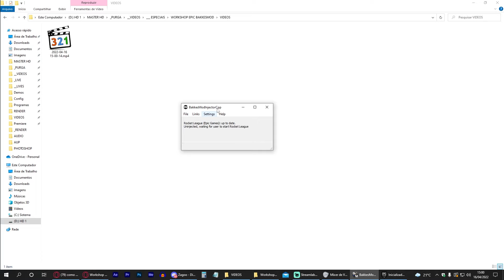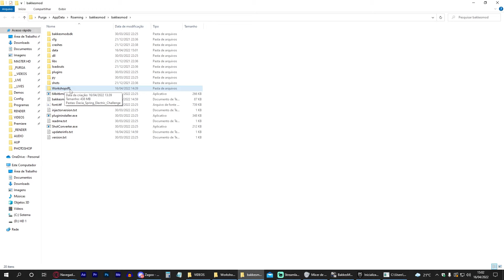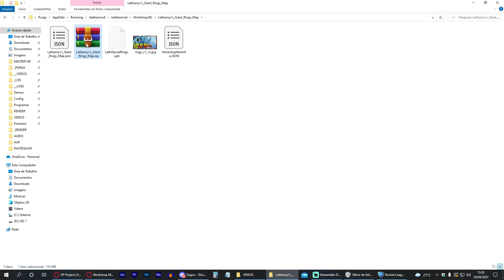*ATUALIZADO NOVO PLUGIN* COMO JOGAR MAPAS WORKSHOP na EPIC GAMES com BakkesMod (jeito mais fácil)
Meu código de criador Epic Games: XPUURGA

(Lives de segunda a sexta das 14h às 19h)
Facebook, Instagram e Twitter: @xPuurga

No vídeo de hoje você vai aprender o novo jeito mais fácil de jogar mapas do workshop (oficina) da steam, na Epic Games, usando um plugin do BakkesMod. Agora você pode jogar os famosos mapas como:
Speed Jump: Rings 2 - By dmc / Dacia Spring Electric Challenge / Lethamyr's Giant Rings Map